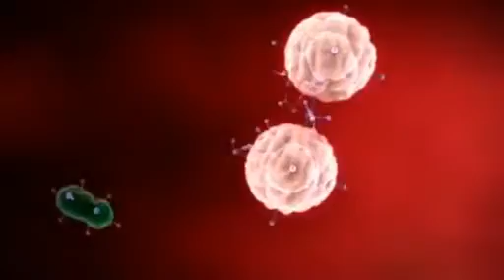EF07CI10 - Mecanismo de ação das vacinas.